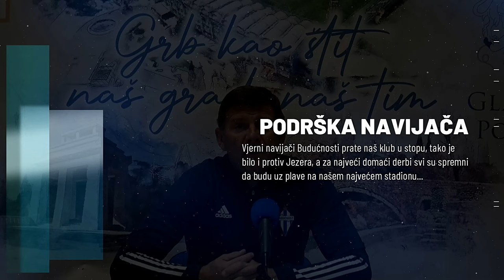IZJAVA - TRENING | Mladen Milinković pred Sutjesku | 14. kolo | sezona 2023/24.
Naša Budućnost u okviru 14. kola domaćeg šampionata dočekuje Sutjesku pod Goricom u najvećem derbiju domaćeg fudbala - utakmica se igra u subotu 28. oktobra u 18.30 sati, a ulaznica će koštati tri eura.

"Plavo - bijeli" u derbi ulaze sa dva vezana trijumfa, ali izuzetno cijene najvećeg rivala, posebno šef stručnog štaba Mladen Milinković.

Pogledajte detalje sa današnjeg treninga i poslušajte izjavu Milinković pred derbi sa Sutjeskom.